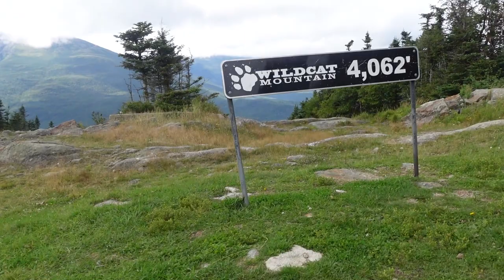Appalachian Trail Thru-Hike 2022 | We Got a Hitch in an Ambulance! (VLOG #61)